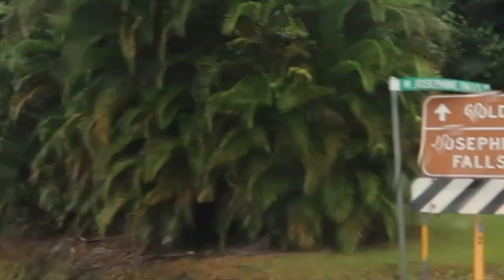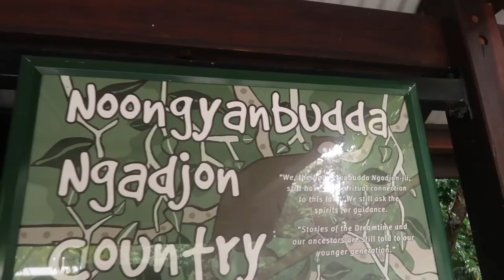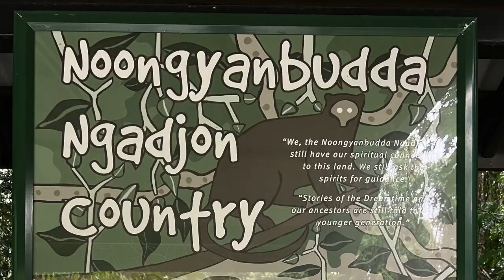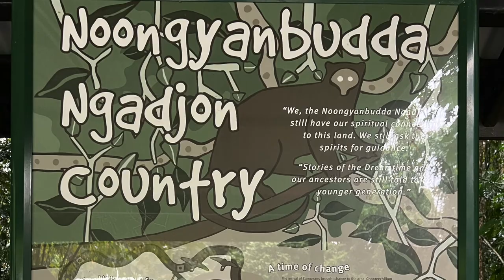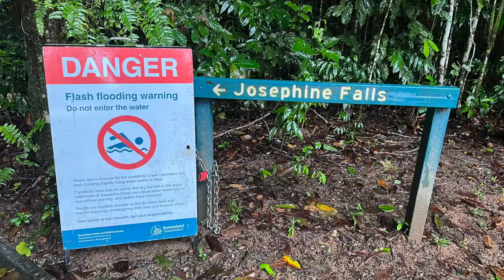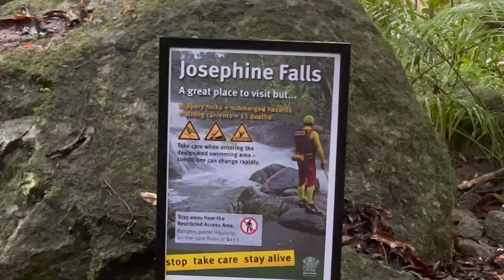We Didn't Expect This! SPECTACULAR JOSEPHINE FALLS | Travelling Queensland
Aussie Filipina Simple Living is back again with the breathtaking video, We Didn't Expect This! Spectacular Josephine Falls. As we continue exploring North Queensland, Josephine Falls is often mentioned with our fellow travellers. Though it was raining that day,  we made sure to visit the Josephine Falls, and it was surprisingly amazing waterfalls! Glad we did it.